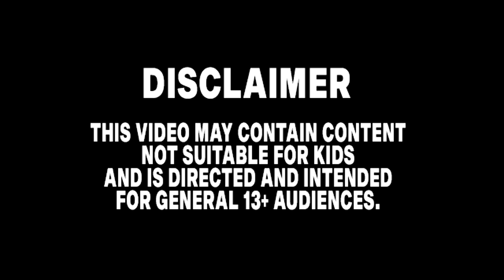SONIC Movie 2 OLD Design VS NEW Design (Poppy Playtime Chapter 3 Huggy Wuggy VS Mommy Long Legs)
A side by side comparison of Tails Design in the Sonic The Hedgehog 2 Movie to the Poppy Playtime Huggy Wuggy Design in the Sonic The Hedgehog Movie from 2022.

picture art -

image-